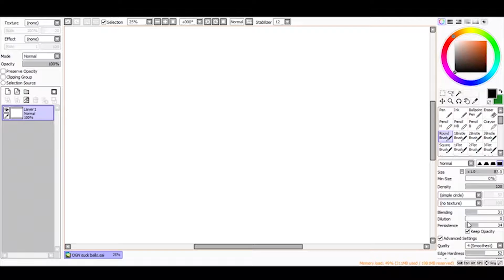Resident Evil 7: Bio Hazard # 19 - Yo! Poop! [TAGALOG LET'S PLAY]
Oniichan Gaming Network Plays Resident Evil 7: Bio Hazard

Recorded on a Valentines day...for reals